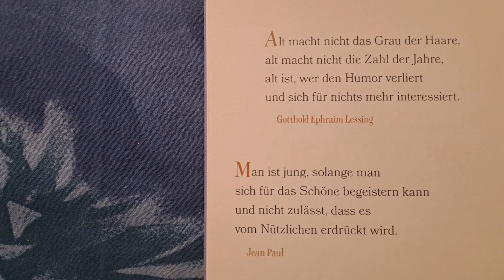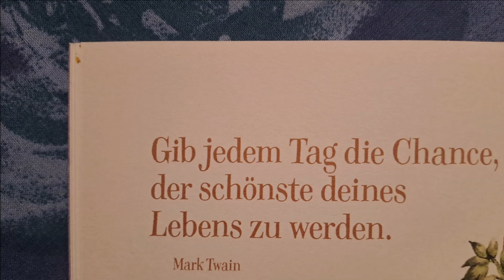Für immer jung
Peter  Backhausen  Hanika  Guitar.
Poesie by  Shakespeare  etc.